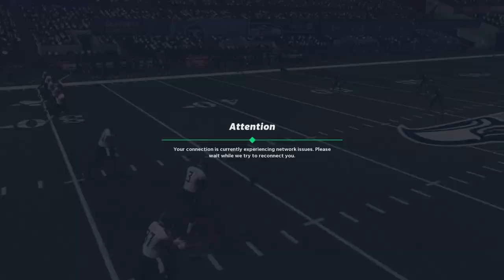Im too cold bow down!